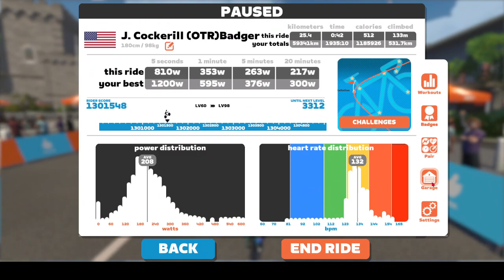Zwift Race-Stage 4: Best of...RGV 1 Lap 'D' Gold 2023 12 25 20 15 53